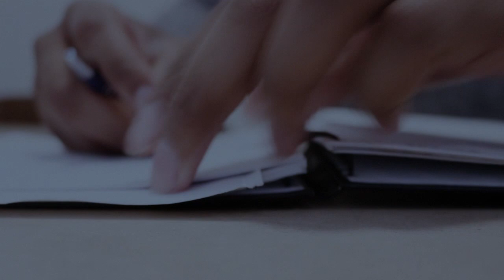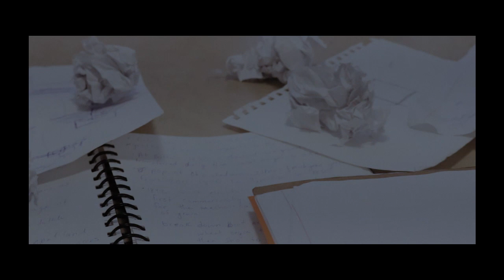Progress is the Key (Short film)